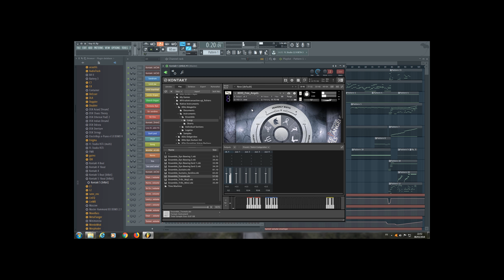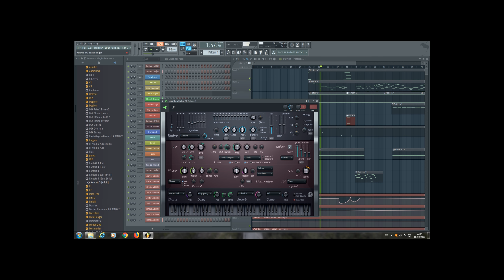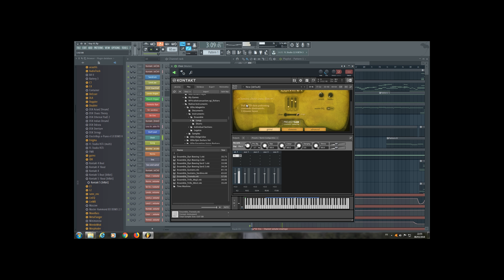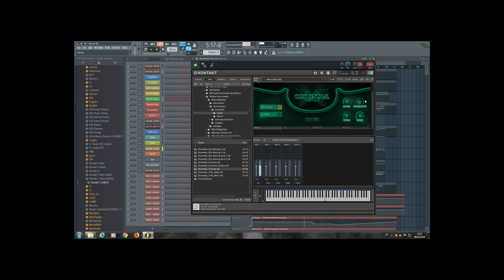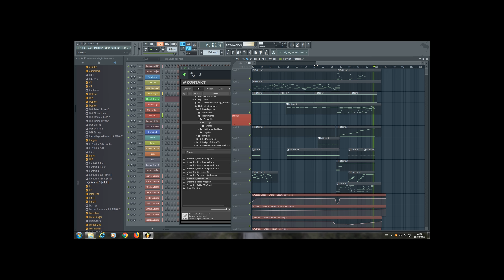Interstellar - Stay - Hanz Zimmer Cover with FL Studio 12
Interstellar Stay by Hanz Zimmer Cover with FL Studio 12

Here is my last cover from Interstellar movie.
Using Kontakt and stock vst.